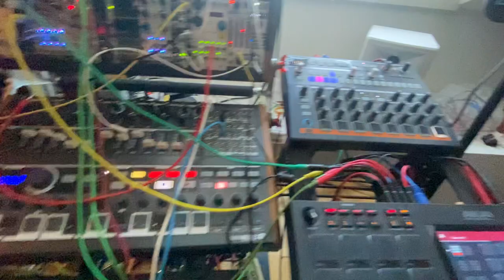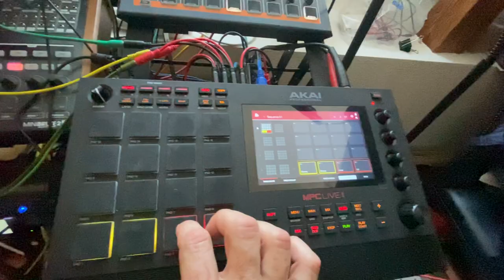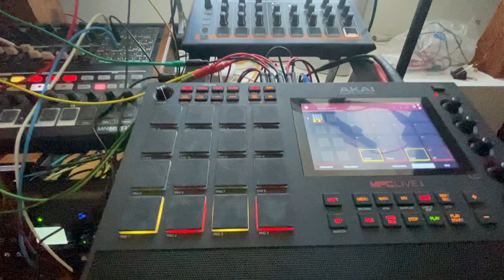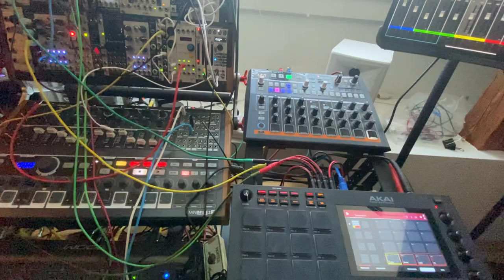Bern Again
I left the Mancave and got back z Bärn. I am happy to be there and to get reacquainted with my home studio, of course, the workflow is quite different but I can't complain.